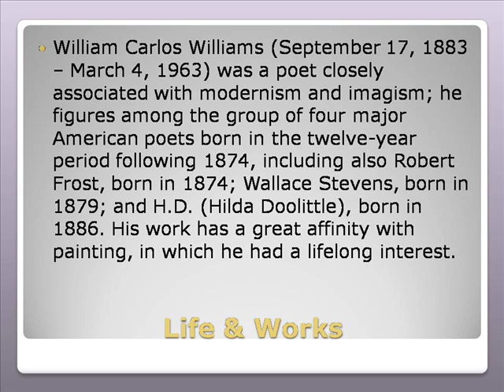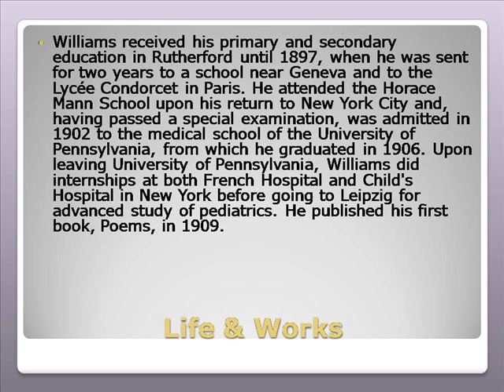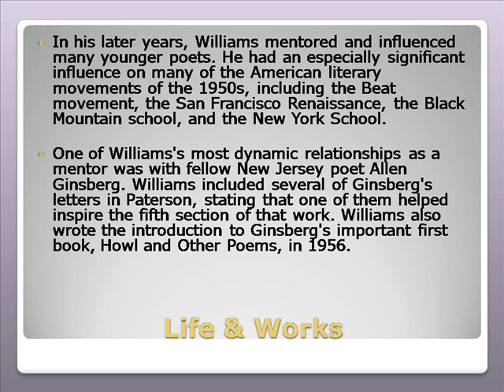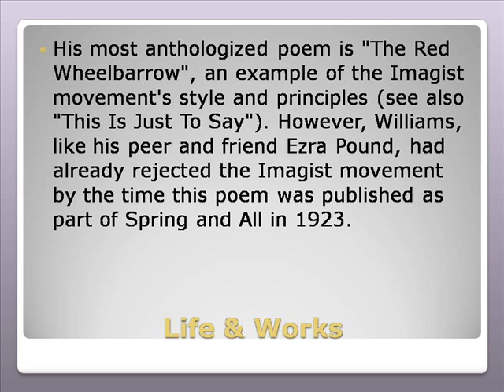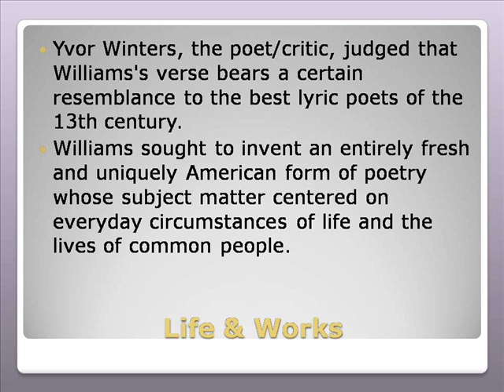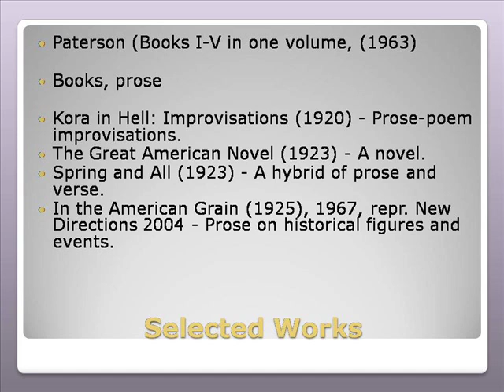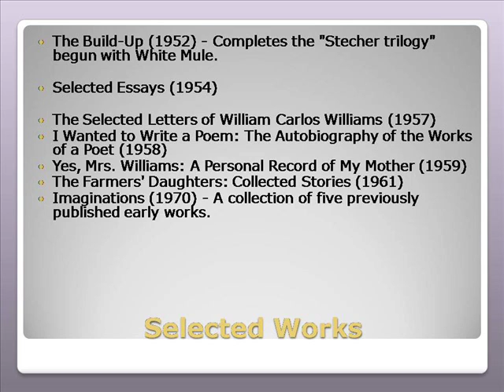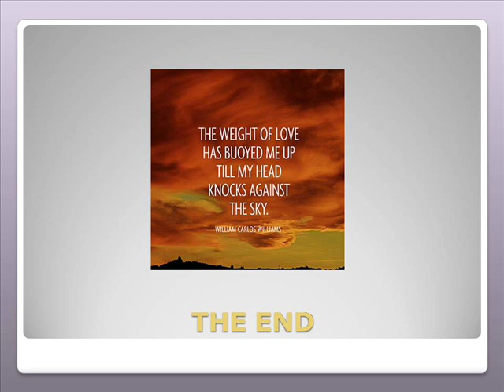William Carlos Williams Life & Works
William Carlos Williams The Red Wheelbarrow
William Carlos Williams Poems
William Carlos Williams This Is Just To Say
William Carlos Williams Biography
William Carlos Williams Quotes
William Carlos Williams Plum
William Carlos Williams Spring And All
William Carlos Williams Paterson
William Carlos Williams The Locust Tree In Flower
William Carlos Williams The Use Of Force
William Klug
Williams-sonoma
William Shatner
Williamsburg Va
William Holden
William Shakespeare
William Levy
William Hill
William Wallace
William And Mary
Karlos Williams
Carlos Williams Baseball
Carlos Williams Football
Carlos Williams Fsu
Carlos Williams Bills
Carlos Williams Buffalo Bills
Karlos Williams Injury Update
Karlos Williams Fantasy
Carlos Williamson
Karlos Williams Florida State
Karlos Williams Life
Karlos Williams &amp; Works Grand Rapids Mi
Karlos Williams Works Seattle
Karlos Williams &amp; Works
Karlos Williams Works
Karlos Williams Workshop
Karlos Williams &amp; Works Inc
Karlos Williams &amp; Works Engineers
Karlos Williams &amp; Works Engineering
Karlos Williams &amp; Works Law Firm
Karlos Williams &amp; Works Grand Rapids